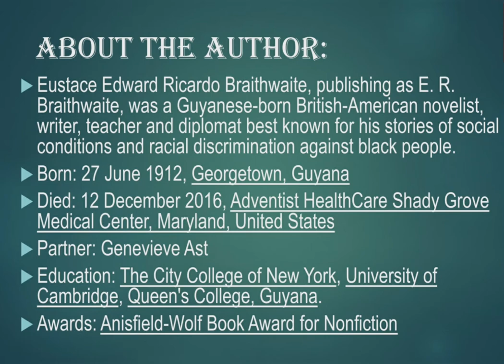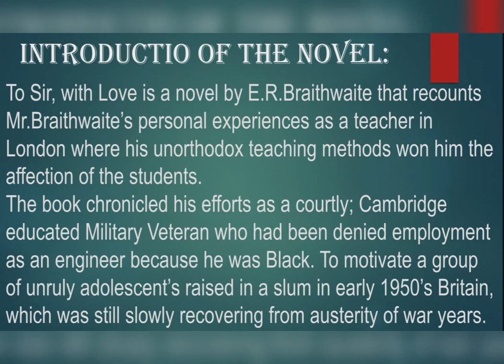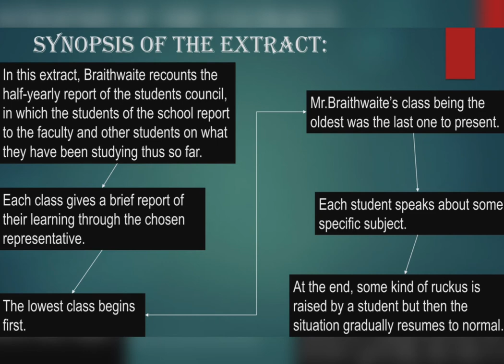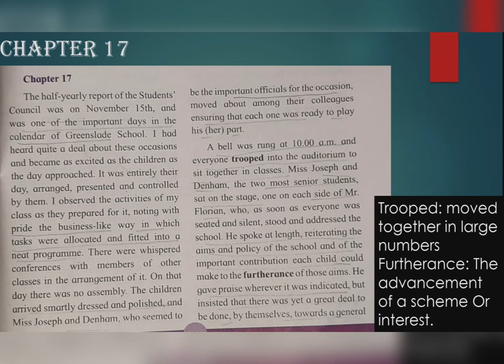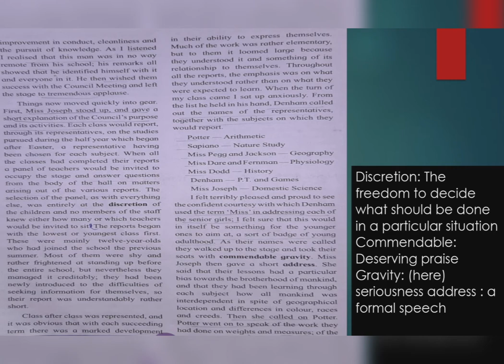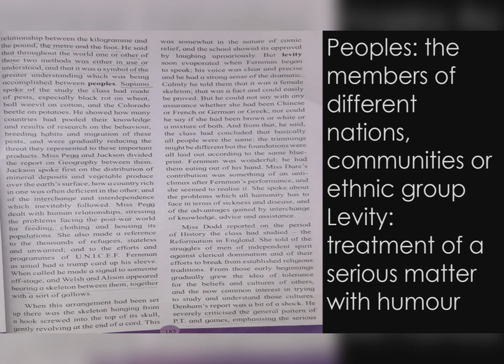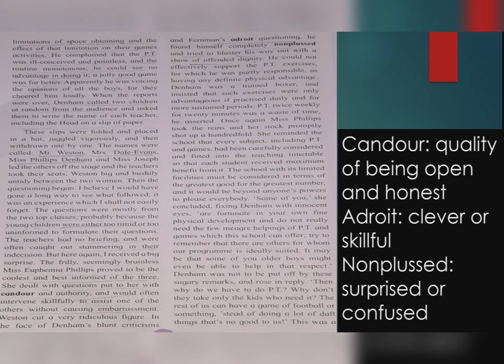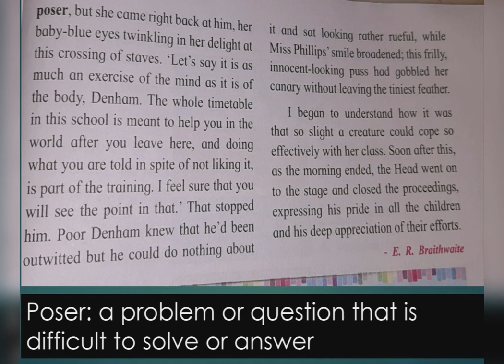4.2.To Sir, With Love. (12th STD English subject)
Novel
Presentation by Trupti Jadhav.